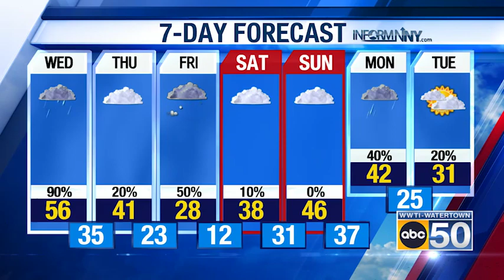North Country Weather for 02/15/23